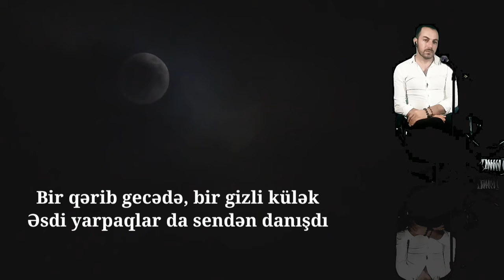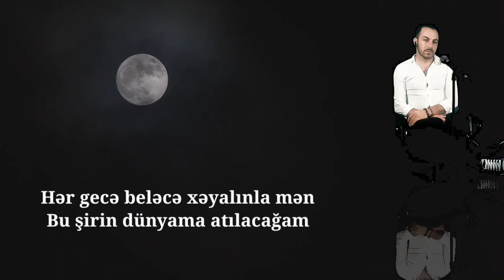Xəyallar Qanadında (Qorxmaz Hesenzade) Ən çox dinlənilən sevgi şeirləri | söz: Xəyalə Cavadova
Kanal Rəsmi olaraq Qorxmaz Həsənzadə şəxsinə məxsusdur.

Xeyallar qanadinda

Əllərim qoynumda bu gecə mənim.
Gözlərim sayrışan ulduzlardadır.
Yenə xəyalların küləklər kimi
Məni qanadında aparmaqdadır

Min bir baxışlarda ey qədir bilməz .
Gözlərim hey səni axtaracaqdır
Getdiyim yolların hər döngəsində
Varlığın kölgə dayanacaqdır

Ürəyim sıçrayıb öz məcrasından
Sənin sorağına çıxdı hər gecə
Arayıb axtardım qarlı dağlarda
Bükdüm yaz qəlbimə səni gizlicə

Bir qərib gecədə, bir gizli külək
Əsdi yarpaqlar da sendən danışdı
Sanki gecələrin şər qaranlığı
Bir aydın səhərdə nura qarışdı

Feyruz Memmedov - çağırdı ellər gedərəm davaya
Feyruz Memmedov - qadın
Feyruz Memmedov - Heşimov Polad

Ramiz Rövşən - Bu nə toydu atam oğlu
Xəzər Süleymanlı - Səni ilk gördüyüm gün
Xəzər Süleymanlı - Yaralə Əsgərin dostlarına soz sözü
Xəzər Süleymanlı - Bir yağış yağır
Xəzər Süleymanlı - Bir Salama dəymədi
Bəxtiyar Vəhabzadə - Bir salama dəymədi
Bextiyar Vahabzada - Bir salama deymedi